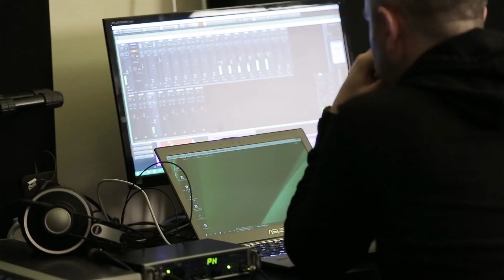Narcolipz- Fear O'Clock Sessions #1